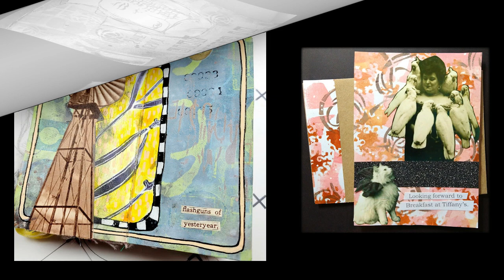StencilGirl Talk Art Tutorials March & April 2021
Geri Beam's Blue Bird Child's T-Shirt
Meghan Whisner Quinlan's Pretty in Pink Art Journal Spread

Kau Chim for Art Making with Anne Marie Fowler

Illuminated Kodachrome is Tina Walker's entry for the Tag, You're It Collaboration she curated.
Mixed Media Pastiche is Bloomin' Fun with Carol Baxter

Jill McDowell's Adventures in Textile Printing Under the Sun

We Honor Each Other by Shel C & Peg Robinson

A Matisse Inspired Art Journal Page by Sunila & Aditi Mahajan